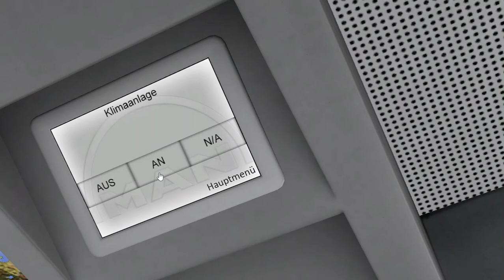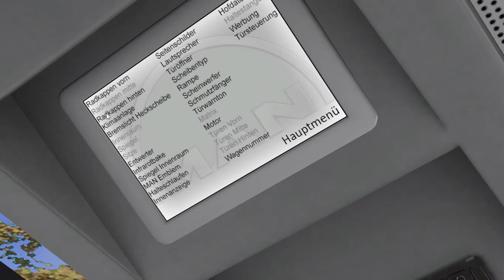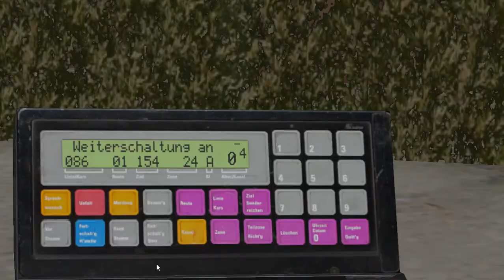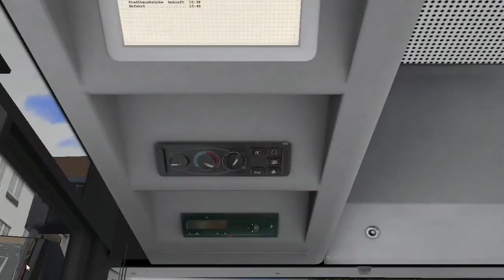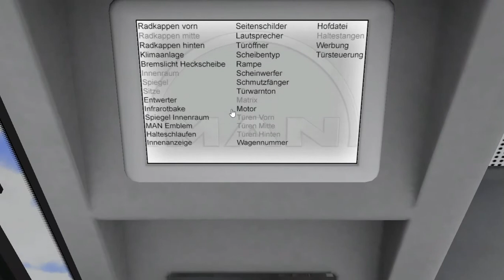Let´s Play OMSI 2/ Stadtbusfamilie MAN Überlandbus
Heyo,
es geht weiter mit der Vorstellungsrunde vom Stadtbusfamilien Addon.
Heute sind wir mit dem MAN A20 NÜ 263 auf der Linie 86 (Städtedreieck) unterwegs.
Wünsche euch viel Spaß bei der Fahrt:)
Omsi 2 kaufen: